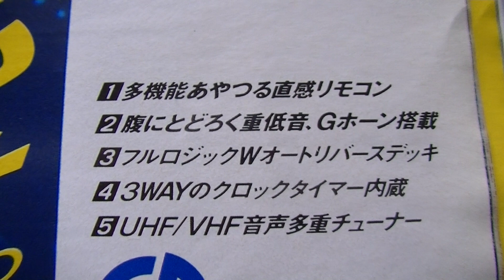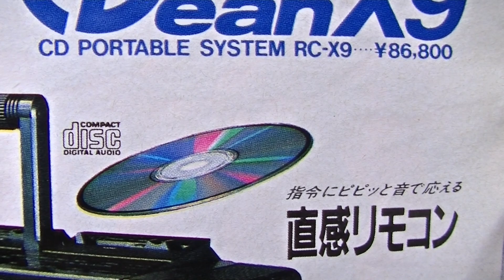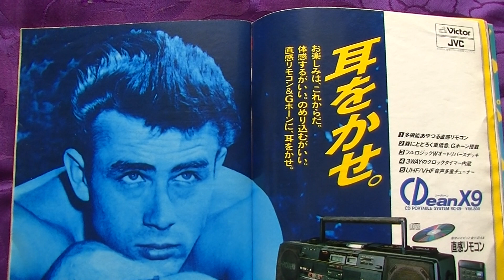【Victor JVC】ビクター CDラジカセ CDeanX9 Gホーン 1987年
1987年(昭和62年) 雑誌 紙面 広告

Victor JVC CDeanX9 シーディーン G-HORN
CD portable system RC-X9 ￥86800